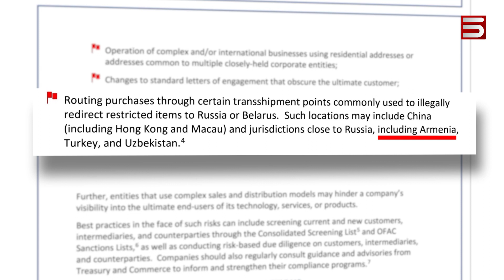Արևմուտքի նկատողությունը Հայաստանին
Այն պահին, երբ Վաշինգտոնն ու Բրյուսելը սկսել են ավելի շատ զբաղվել Հայաստան-Արևմուտք մերձեցմամբ, ըստ փորձագետների՝ փորձելով Մոսկվային դուրս մղել տարածաշրջանից, Արևմուտքը Երևանին սկսել է հիշեցնել Ռուսաստանի նկատմամբ պատժամիջոցների մասին:

Երկու շաբաթ առաջ Գերմանիայի կանցլերն էր Նիկոլ Փաշինյանին ակնարկել հակառուսական պատժամիջոցները շրջանցելու անթույլատրելիության  մասին: Ենթարկվել Արևմուտքի պահանջներին, նույնն է, թե Հայաստանը տանել կործանման, կարծում են տնտեսագետները: